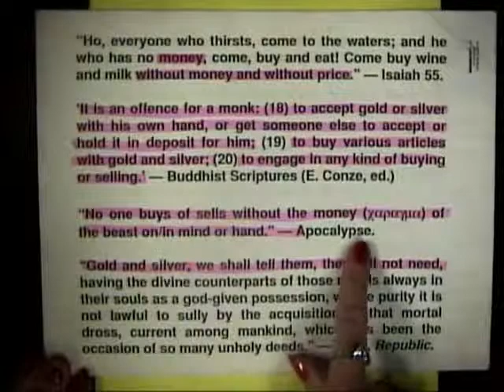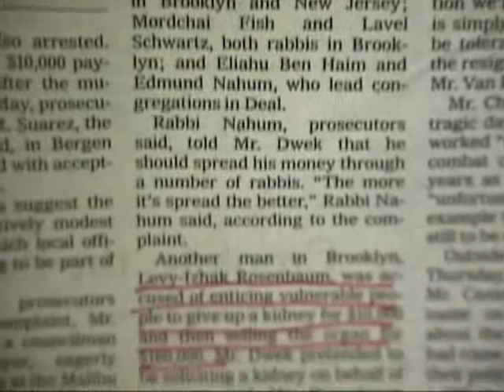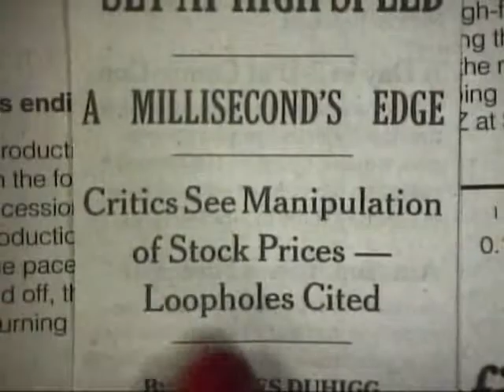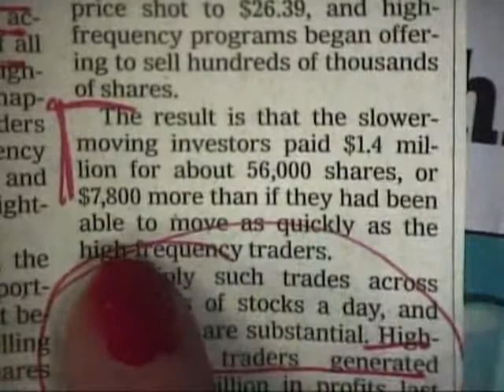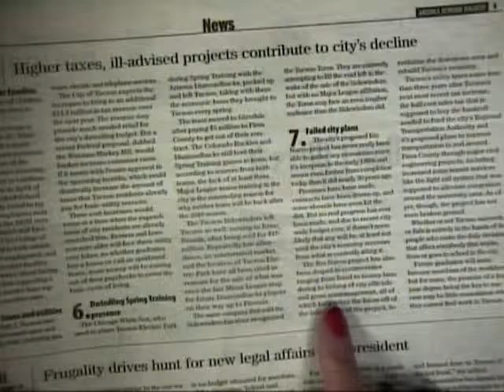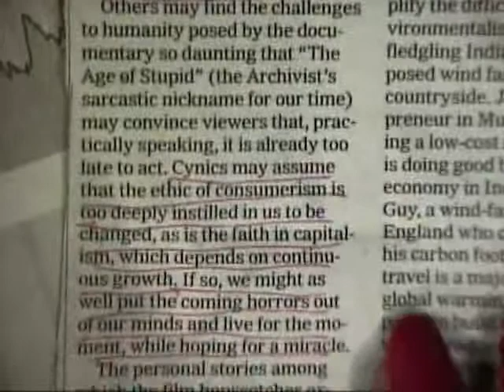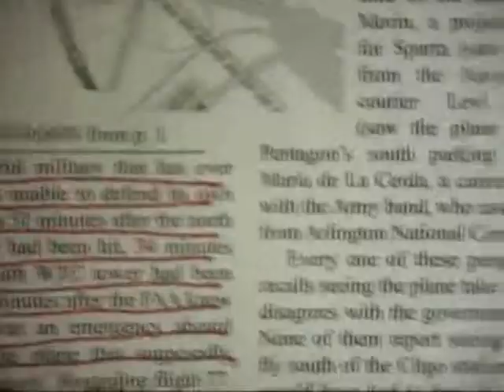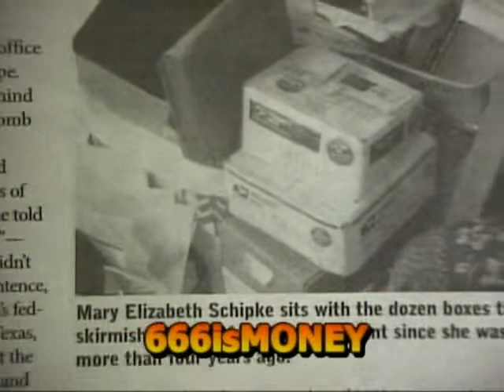Mark of the Beast is Money & Other Stories // The Age of Stupid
Raquel Baranow discusses eliminating money and crazy stuff.